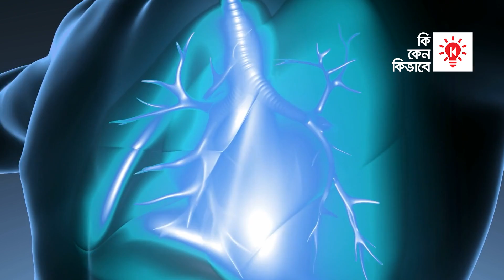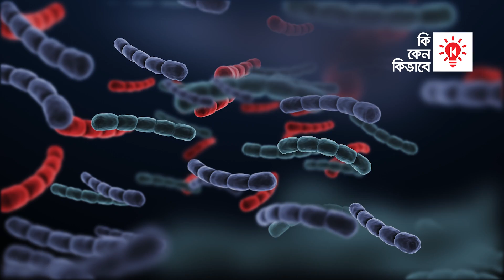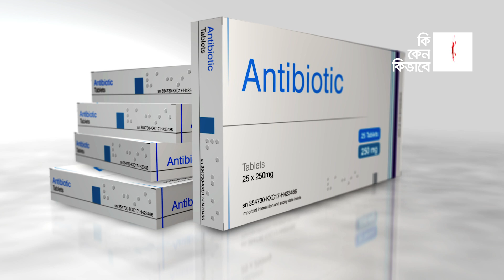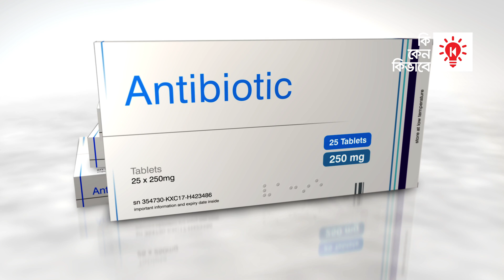মানব সভ্যতার নীরব ঘাতক মাইক্রো প্লাস্টিক !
প্লাস্টিক সর্বপ্রথম আবিষ্কার করা হয়েছিল ১৮৫০ সালে। আলেকজান্ডার পার্ক নামের এক জন বিজ্ঞানী প্লাস্টিক আবিষ্কার করেছিলেন, তাই প্রথম দিকে প্লাস্টিক এর নাম ছিল পার্কজাইন। তারপর থেকে এখনও পর্যন্ত প্রায় ৮৩০ কোটি মেট্রিক টন প্লাস্টিক উৎপাদন করা হয়েছে। এর মধ্যে প্রায় ৬৩০ কোটি মেট্রিক টন প্লাস্টিক সরাসরি আবর্জনায় পরিণত হয়েছে। অর্থাৎ পৃথিবীতে উৎপাদিত প্লাস্টিকের প্রায় ৮০ শতাংশই বর্জ্য হিসেবে রয়ে যাচ্ছে। প্রতিবছর প্রায় ৮০ লক্ষ টন প্লাস্টিকের আবর্জনা নদী-নালা, খাল-বিল হয়ে সমুদ্রে গিয়ে পড়ছে। এখন পর্যন্ত যত প্লাস্টিক বর্জ্য তৈরী হয়েছে, তার সব যদি এক জায়গায় জড়ো করা হয়, তবে সেই আবর্জনার স্ত‚প পৃথিবীর সর্বোচ্চ পর্বত শৃঙ্গ মাউন্ট এভারেস্টের চেয়েও উচু হবে। প্লাস্টিক আবর্জনারই সবচেয়ে ভয়ংকর রূপ হল, মাইক্রো প্লাস্টিক। আমাদের নিত্যব্যবহার্য জিনিস পত্র থেকে মাইক্রো প্লাস্টিক আমাদের শরীরে এবং রক্তে প্রবেশ করে। এমনকি সাম্প্রতিক সময়ে মায়ের বুকের দুধেও মাইক্রো প্লাস্টিকের উপস্থিতি পাওয়া গেছে। নীরব ঘাতক মাইক্রো প্লাস্টিক মানব সভ্যতাকে এক নজির বিহীন হুমকির মুখে ঠেলে দিচ্ছে।

কিকেনকিভাবে র এই পর্বে মাইক্রো প্লাস্টিক সম্পর্কে আলোচনা করা হবে।

0:00 ভূমিকা
1:23 মাইক্রোপ্লাস্টিক কী ?
3:46 মানব দেহে মাইক্রোপ্লাস্টিক
5:49 বাংলাদেশে মাইক্রোপ্লাস্টিক
7:32 মাইক্রোপ্লাস্টিক সচেতনতা